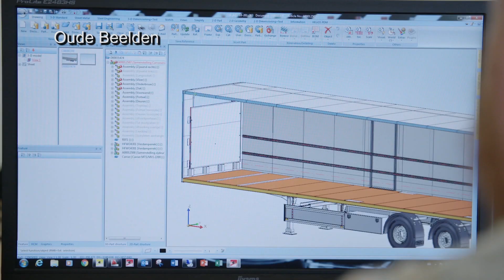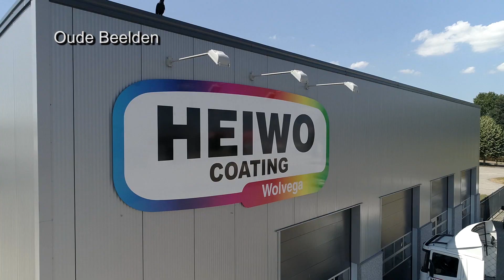Heiwo Bedrijfsfilm 2022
Ik heb onlangs een bedrijfsvideo gemaakt voor Carrosseriefabriek Heiwo! Vanwege het korte tijdsbestek, moesten we sommige beelden van een oudere video hergebruiken. Dit is in de video aangegeven linksboven, als 'oude beelden'.